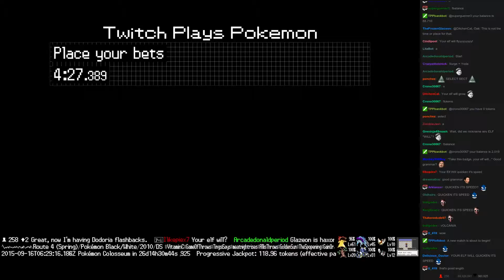Twitch Plays Pokémon Battle Revolution - Match #23939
Match #23939 [Blue: Rayquaza, Shuckle, Remoraid] vs [Red: Grotle, Toxicroak, Exeggcute]
blue team won. Match duration: 5 minutes